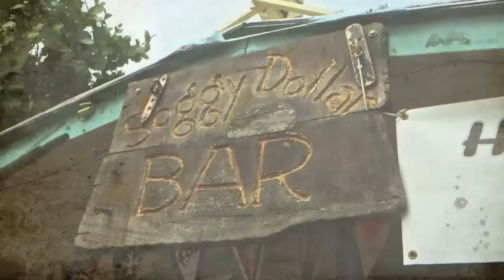Painkiller LOVE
Dim the lights and cue the 1970's era porno music because there's a big love-fest going on over here for the one and only Painkiller cocktail.  Here's what the super-sexy construction of one of these concoctions looks like.

Warning: This video is bound to make you thirsty. and maybe even a little drunk. Cheers!